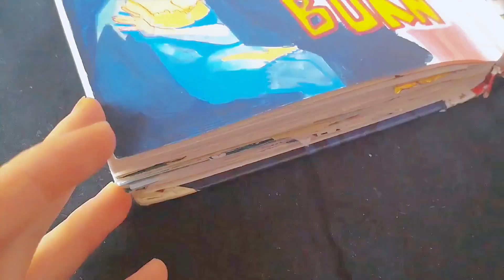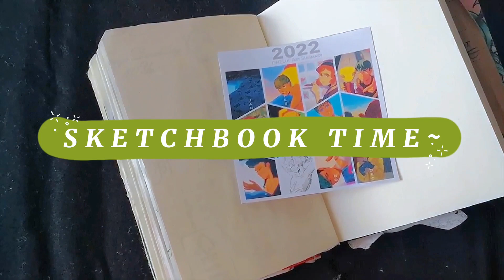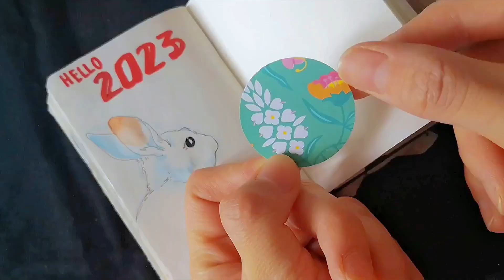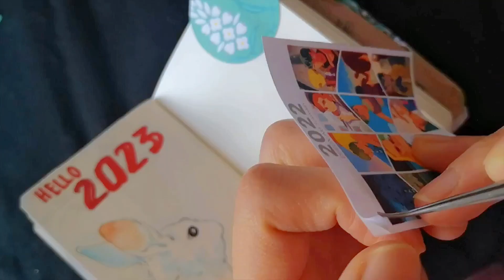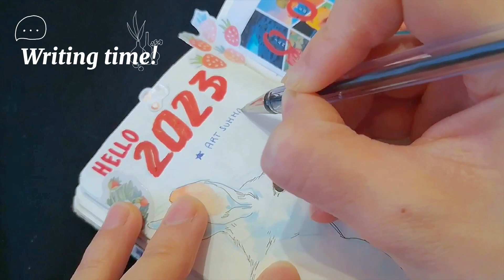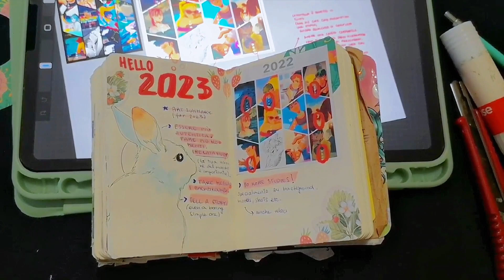✨🐰 2023 ART GOALS | Draw with me - SKETCHBOOK SESSION 09 🐰✨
✨ 2023 ART GOALS! ✨

To be honest, I wasn’t sure to make new year art resolutions just because… I didn’t feel like it.
But better to make it clear and write it down before I forgot and I find myself right in the middle of the year wondering what I have to do 😅

Song: All That I Need
by: Ebony Loren

Song: C o f f e e
by: Chinsaku

Song: Sunflower Seeds
by: Chinsaku